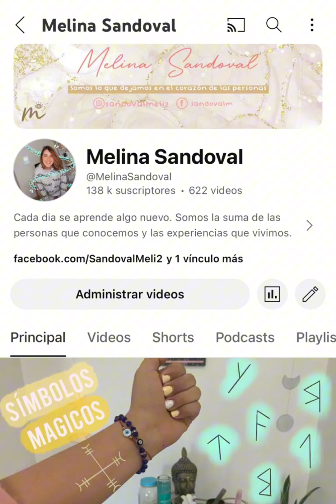Lealtades familiares / Constelaciones familiares , SANA o REPITE